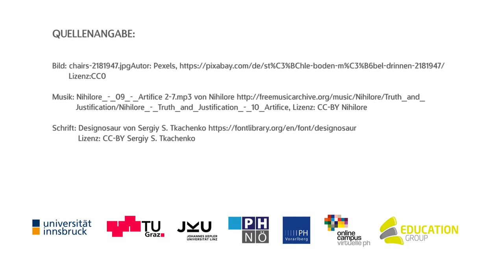[MekoMOOC 2018] M4 OER Teil 1